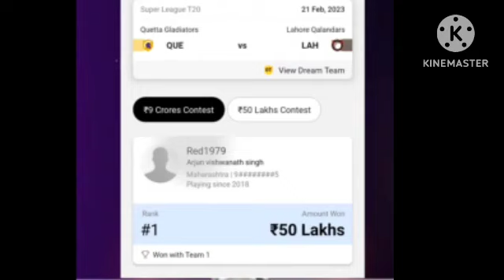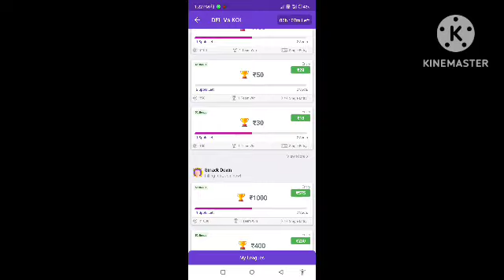Dream 11 ನಲ್ಲಿ 1 ಕೋಟಿ ಗೆದ್ದ ಹೇಗೆ 🙄 dream 11today team | Dream 11 Kannada information ipl dream 11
Dream 11 ನಲ್ಲಿ 2 ಕೋಟಿ ಗೆದ್ದ ಹೇಗೆ 🙄 dream 11today team | Dream 11 Kannada information

Dream 11 winning tip's latest 2022 | Dream team today dream 11 | fantasy app tricks dream Kannada

Hi friends in this video im explained how to win fantasy cricket app like dream 11 and also i covered how to improve you're knowledge fantasy games

Referral ID - SUDEEP18

📯 Single Player Battle Available only in KUBERA DUO Mode 👍 ( PLAYER vs PLAYER)
👍 INSTANT WITHDRAW ✅
👍 Looks Good User Interface ✅
👍 Deposit Bonus Offers Adeed 😍 ✅

📯Best Fantasy cricket App for LOWEST COMMISSION Taken
🤯 Less Competition and 100℅ Trust.

Topics covered

1)dream11 prediction
2)dream11 today match
3)today dream11 team
4)today dream11
5)fantasy prediction for free
6)how to win in dream11
7)dream11 best tips
8(dream11 fantasy
9)dream11 tips
10)dream11
11)dream11 video
12)dream11
13dream11 withdrawal
14dream11 winners
15)how to get 1st rank in dream11
16dream11 free teams
17)dream11 winning tips
18)dream11 bonus
19dream11 referral
21dream11 grand league ಟೀಮ್

1. All credit for copyright material used in video goes to respected owner.

2.This game involves an element of financial risk and maybe addictive. Please play responsible and at your own risk.

KuBERA  is Fantasy Cricket All are the Game of "Skill" . The Relevant Law in India is Absolutely Clear that unlike games of "Chance", Games which Substaintially require a Player to Apply his Skills are Absolutely Legal.

This analysis is based on my Understanding, knowledge and instinct .While selecting your team, consider the points mentioned and make your own decision. 2.Fantasy Cricket takes great care to comply with all central and state legislation in India to ensure that users are fully protected. Every contest on platform is carefully designed to comply with applicable statutes and regulations in India. Fantasy Cricket constitutes a ‘game of mere skill’, which makes the Fantasy Cricket game exempt from the provisions of the Public Gambling Act, 1867 (PGA). Fantasy Cricket is a legitimate business activity protected under Article 19(1)(g) of the Constitution of India

dream11 team
dream11 team of today match
ipl
dream11 prediction
today dream11
dream11 hacked
someshthakre
dream11 fantasy
dream11 tips
dream11 fake
dream11 video
dream11 fraud
dream11 withdrawal
dream11 winners
dream11 bonus
dream11 referral